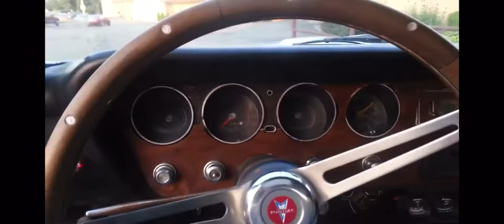1966 Pontiac GTO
1966 Pontiac GTO for sale real “242” with documentation